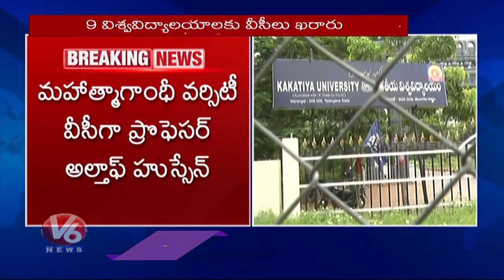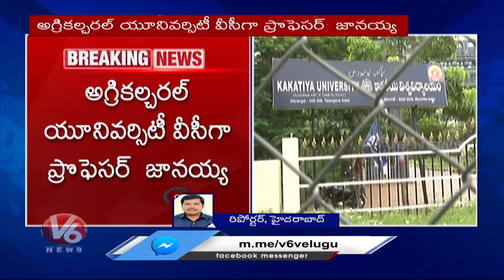Telangana Govt Appoints VCs To 9 Universities | OU | KU | PU | V6 News